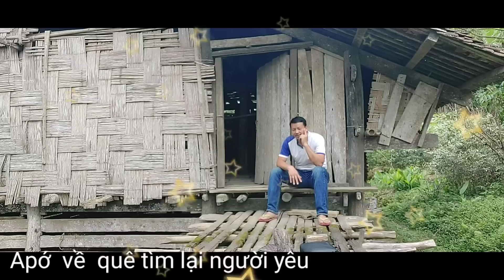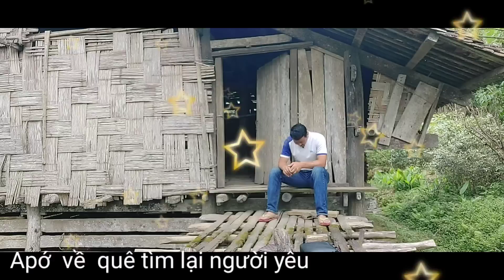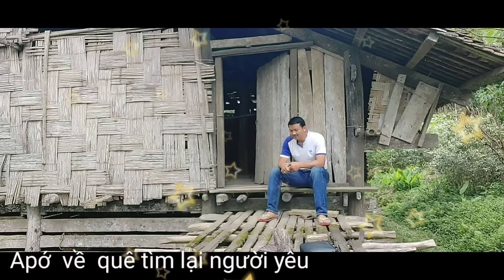Anh dân tộc Apớ khi quay lại nhà quá thì không còn người xưa